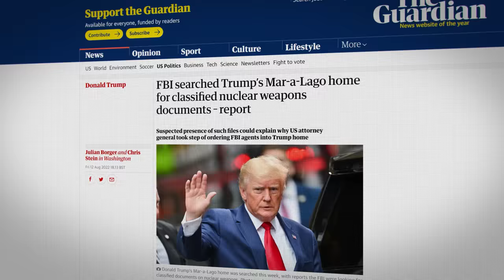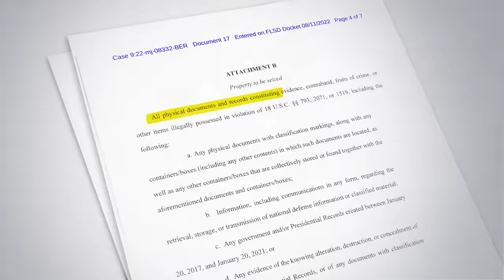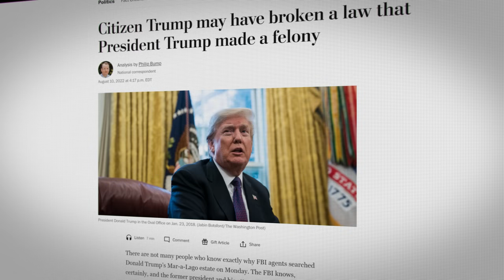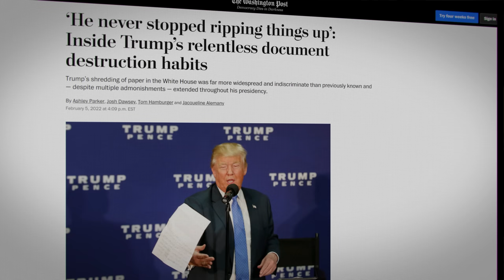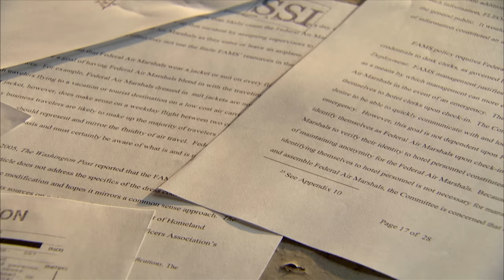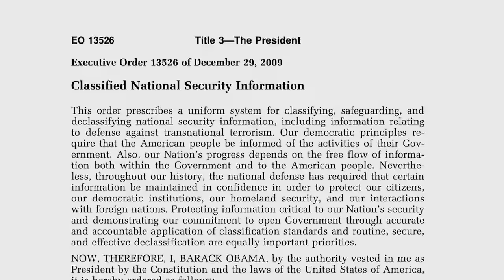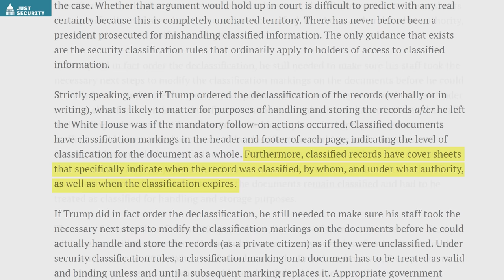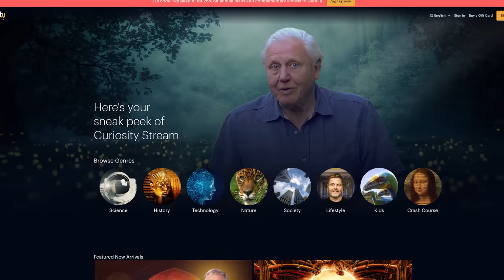Trump's Alleged Crimes at NAR-A-LAGO